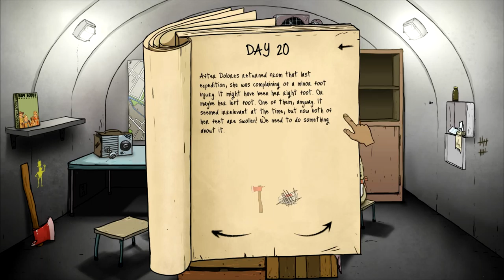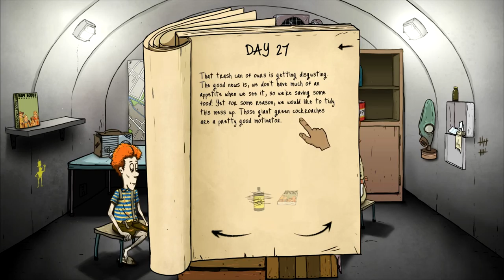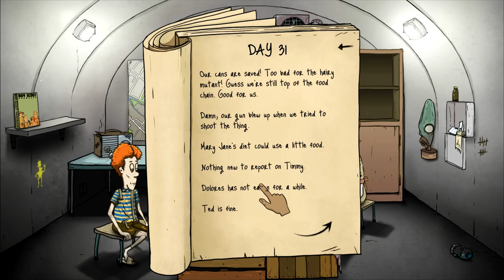Let's Play 60 Seconds Part 3 Things Are Getting Bad...